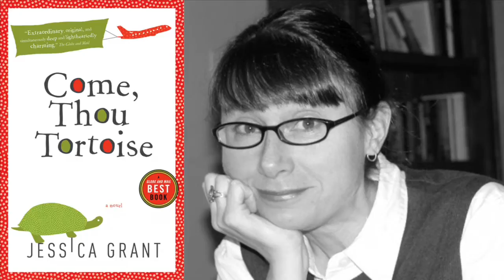Interview: Jessica Grant talks about her novel Come, Thou Tortoise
Find out all about Grant's inspirations for the novel, including how she ended up with a tortoise as a narrator, and what she loves most about Audrey.